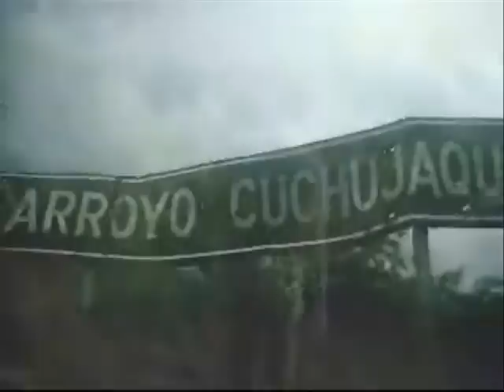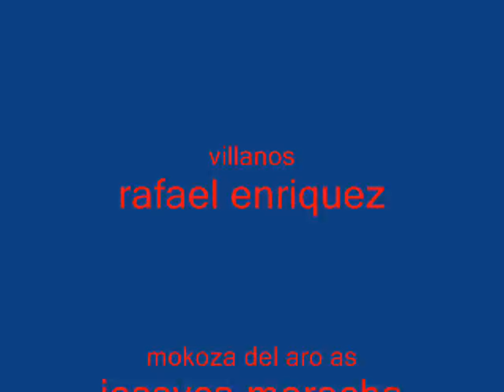alamos sonora- cuchujaky tha movie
es la historia de unos
vacacionistas ke se aventuran a
ir a nadar en un rio
en el cual habita una ninia
malvada